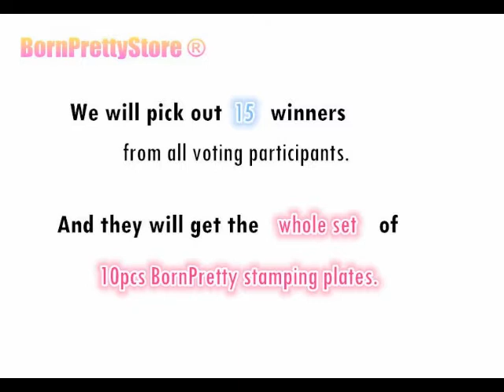WIN PRIZE-Vote for Born Pretty® Stamping Image Plate Designs!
BornPrettyStore plan to launch our own brand of stamp image plates.
We have drawn some designs. Please vote for the designs you like best. We will produce 10 best vote getters of all stamping designs.

We will pick out 15 winners from all voting participants and they will get the whole set of 10pcs born pretty stamping plates.

(Winners will be choose from our store page, not from youtube)

First round WINNERS have been announced on Google+ and Twitter !
The Second Group WINNERS winners have been announced on our Instagram and Facebook.

More round votes coming soon!